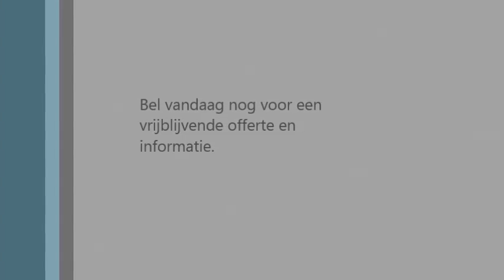hondo muziek 1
voor vragen en meer muziek bel mij gerust